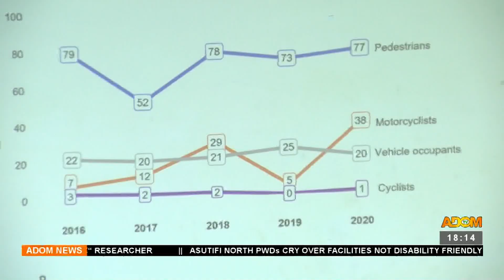Road safety stakeholders implore media to treat accidents as public health threat (17-1-23)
Road Crashes: Road safety stakeholders implore media to treat accidents as public health threat - Adom TV News (17-1-23)